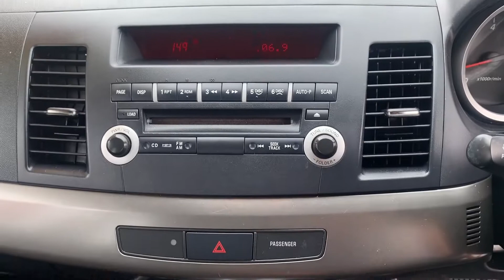2013 MITSUBISHI LANCER SEDAN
- Outstanding Mitsubishi Lancer Activ Edition
- Automatic Transmission
- Only 65000kms
- Bluetooth Connectivity
- Reverse Sensors
- Currency Roadworthy Certificate
- Cruise Control